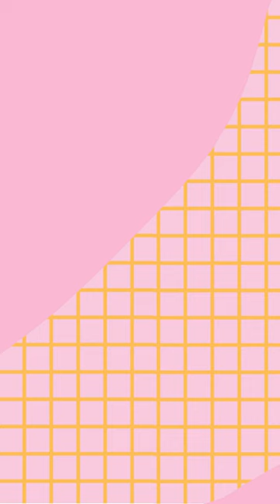Meet Crayon from Sensory Shapes Party! Lucky Baby Star Educational Video for Toddlers & Preschoolers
🖍️ Step into the enchanting world of "Sensory Shapes Party" (link below) with our vibrant and playful Crayon Character, specially designed to captivate and educate toddlers and preschoolers! 🎉🌈 This educational video is a burst of color and excitement, where your little ones will embark on a mesmerizing journey of shapes and colors, enhanced by the magic of sensory playtime! 🎨✨

Watch in awe as the Crayon Character comes to life, bringing creativity and fun to the party like never before! Your curious toddlers and preschoolers will be engrossed as they explore various shapes, vivid colors, and discover the wonders of learning through interactive play.

At Lucky Baby Star, we believe in making education an engaging adventure! With a perfect blend of sensory experiences and educational content, we ensure that your little learners are not just entertained but also equipped with essential skills. From fine motor development to cognitive understanding, our videos foster holistic growth and inspire a lifelong love for learning! 🧠💖

Join us now to experience the joy of sensory and educational videos tailor-made for toddlers and preschoolers...

Our engaging videos will inspire & captivate your little one as they explore a variety of topics!🌟🎉

🌟 Dive into the world of Lucky Baby Star or follow these links

🌟 FREE COLOURING SHEET - Unleash your little one's creativity - head to get yours!🖍️

🌟 SENSORY COMMUNITY GROUP - Join our FREE friendly community of parents, caregivers & sensory experts as we celebrate our passion for sensory play & learning. Bring our characters to life at home & boost your little one’s development with fun ideas & tips

🌟 SOCIAL - follow, chat & tag us on social ✨ Instagram

🌟 We’d also love for you to share the joy by inviting other families & friends to join us on this beautiful sensory adventure!

🌟 🌟 🌟 Please note that this video is tailored for toddlers & above. The American Academy of Pediatrics advises keeping children away from screens until they’re 18 months old & limiting digital media use for 2 to 5-year-olds to one hour per day to support healthy brain development & ongoing wellbeing. 🌟 🌟 🌟